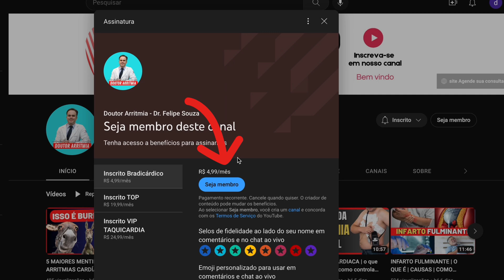7 SINTOMAS DE ARRITMIAS CARDÍACAS | DR. FELIPE SOUZA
00:01 Presta atenção
00:35 Sintoma 1
01:25 Sintoma 2
02:29 Sintoma 3
03:12 Sintoma 4
03:59 Sintoma 5
05:32 Sintoma 6
06:34 Sintoma 7